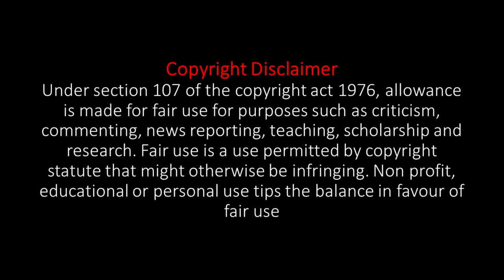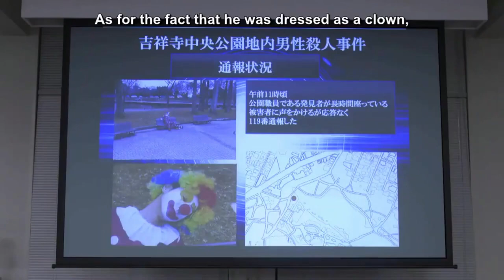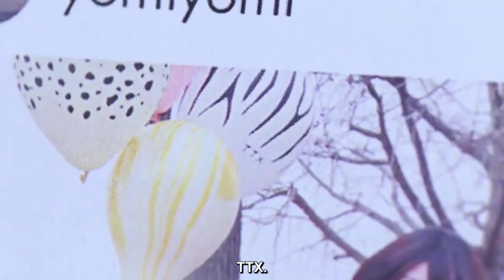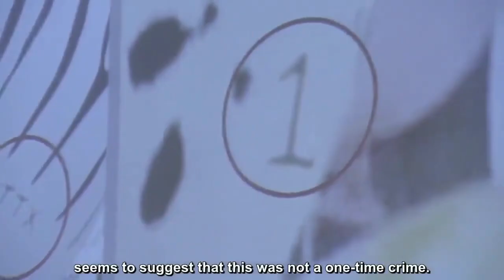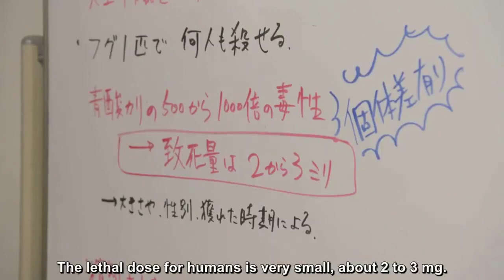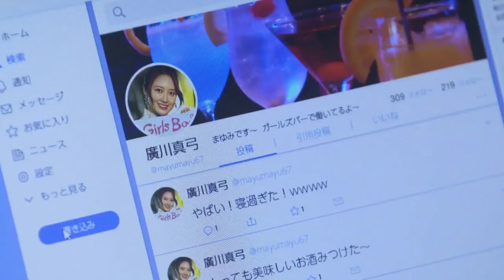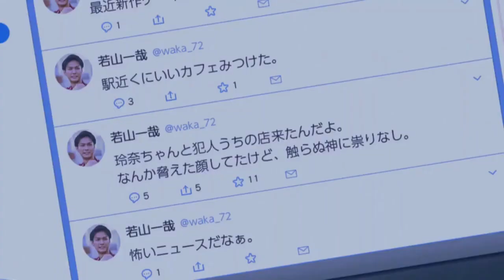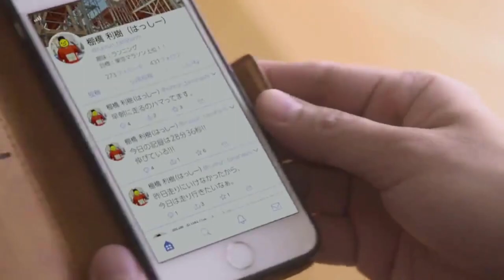Hakutaka Shirataka - Investigation File | Japanese movie explained in tamil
A corpse of a clown is found in a park. Detective Shirataka Amane of Musashino Higashi Police Station begins investigating with rookie detective Uzuka Shinsaku. They find a picture of the victim holding a balloon with the number 1 and the letters TTX on social media which indicates pufferfish poisoning.